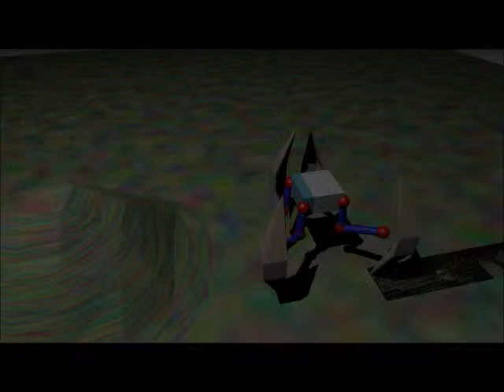Blender - Ground aligned 4-legged walking test